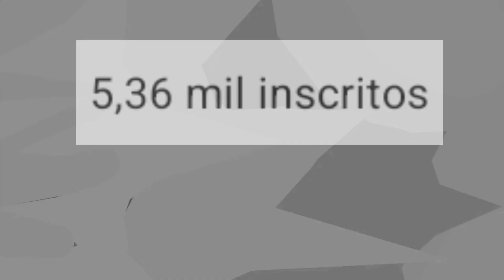HAPPY NEW YEAR 2023